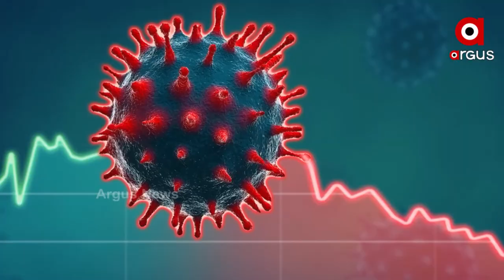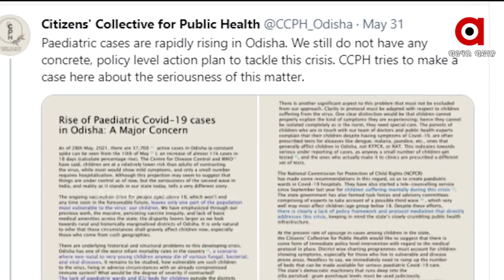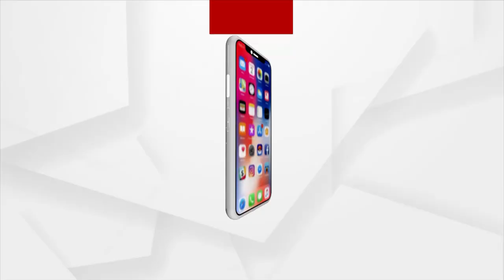ଓଡିଶାରେ ଶିଶୁଙ୍କ ପାଇଁ ମାଡ଼ି ଆସୁଛି ବିପଦ | Corona Third Wave Possesses Risk For Kids Below 18 Years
କୁପୋଷିତ ଶିଶୁଙ୍କ ପାଇଁ ବଢୁଛି ସଂକ୍ରମଣ ଭୟ । କାରଣ ଅପପୁଷ୍ଟିରେ ପୀଡିତ ଶିଶୁଙ୍କ ଠାରେ ଉଣା ରହୁଛି ରୋଗ ପ୍ରତିରୋଧକ ଶକ୍ତି । ତେଣୁ 18 ବର୍ଷରୁ କମ ବୟସର ପିଲାଙ୍କ ପାଇଁ ଘାତକ ସାଜିପାରେ କରୋନାର ତୃତୀୟ ଲହର ।